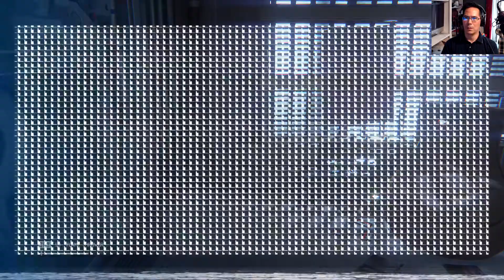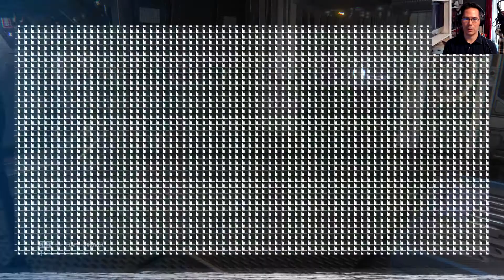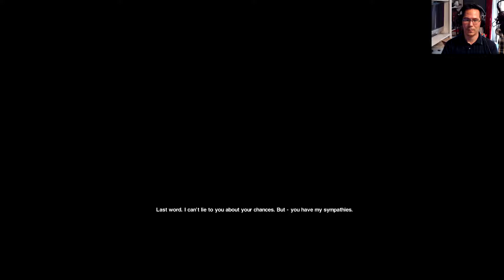Alien Isolation DLC Walkthrough | Crew Expendable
After completing my Alien Isolation playthrough, I decided to jump into the DLC that I have never played before. The first one, Crew Expendable will explore the original crew of the Nostromo attempting to trap the Alien.

We truly appreciate each and every one of you. Thank you for checking us out.